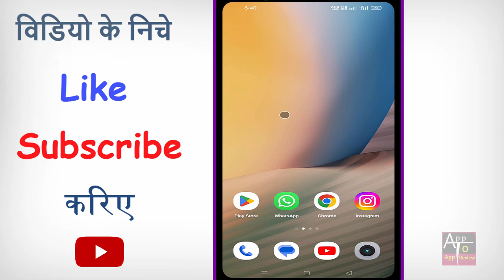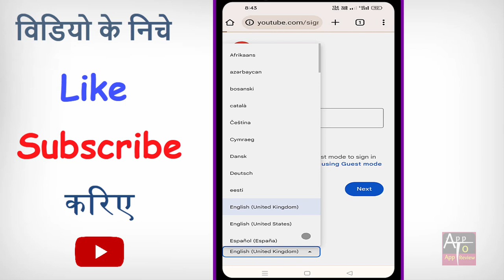Chrome Mein Youtube Channel Login Kaise Kare | How To Login Youtube Channel In Chrome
Chrome Mein Youtube Channel Login Kaise Kare | How To Login Youtube Channel In Chrome | youtube ko chrome mein kaise khole | youtube ko chrome browser mein kaise login karen

hello dosto kya aap bhi apne youtube channel ko chrome me login karna chahte hain to phir ye video dekhte rahiye.